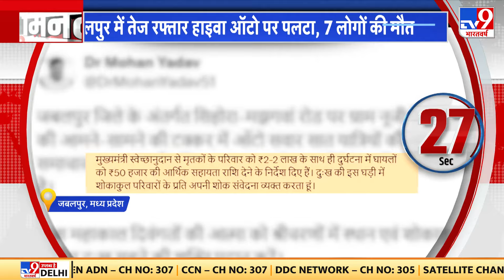Kolkata Doctor Murder Case: डॉक्टर-सरकार के बीच दूसरे दौर की चर्चा, 7 मांगे मानी गई | CM Mamata